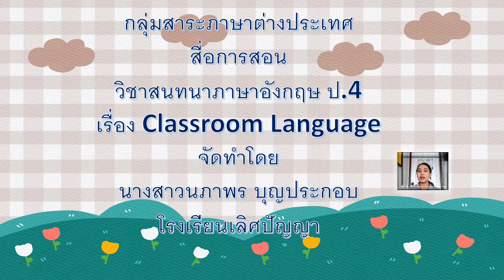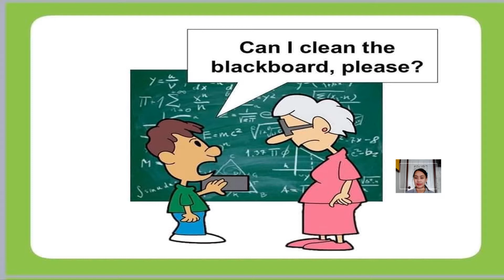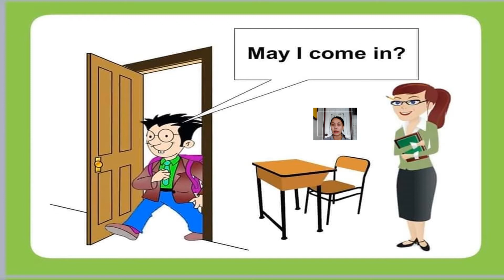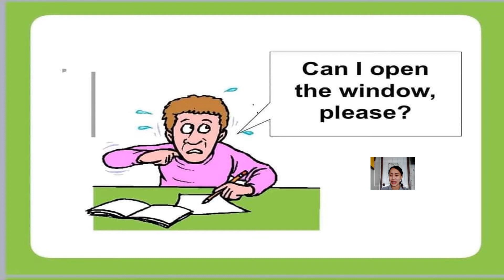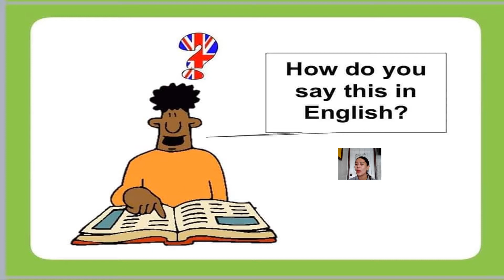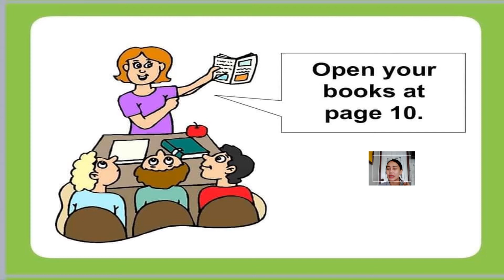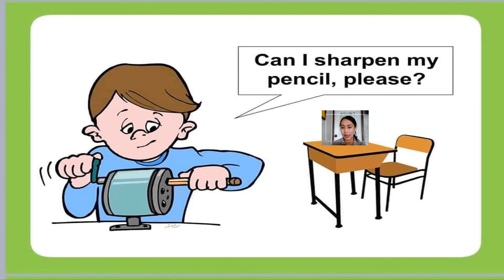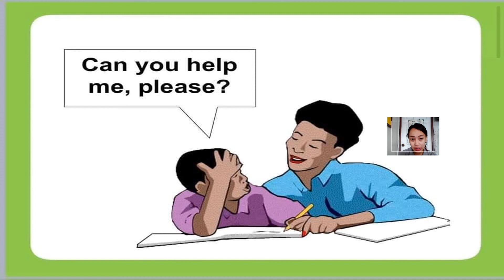03/11/2564 ป.4 วิชาสนทนาภาษาอังกฤษ เรื่อง Classroom Laguage 1